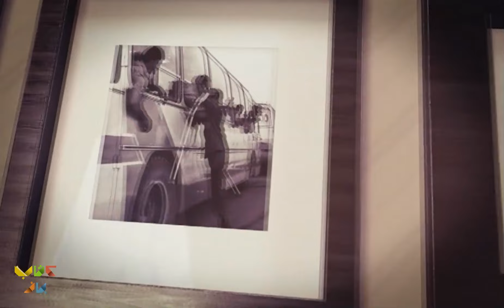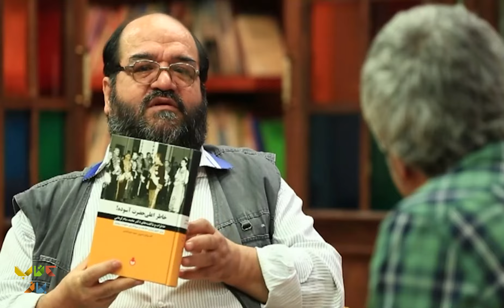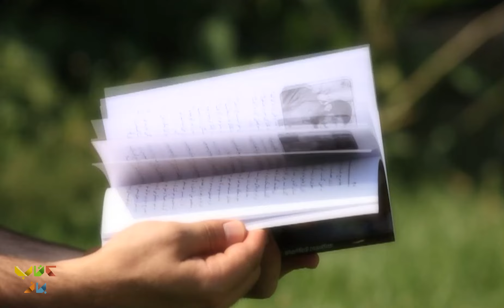گفتگوی جذاب سروش صحت با حمید داوودآبادی؛ نویسنده - فصل دوم کتاب باز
حمید داوود آبادی مهمان این قسمت از کتاب باز درباره خاطراتش از جنگ و چگونگی علاقه مند شدنش به ادبیات مقاومت صحبت میکند.
حمید داود آبادی  متولد ۲۵ مهر ۱۳۴۴ در شهر تهران، اصالتش به شهر داودآباد اراک استان مرکزی بر می‌گردد. داود آبادی در سال ۱۳۶۰ در سن ۱۶ سالگی به منطقه سومارکرمانشاه اعزام شد و تا پایان چنگ تحمیلی در عملیات‌هایی چون بیت المقدس، رمضان، والفجر ۸، کربلای ۱، کربلای ۵، کربلای ۸ حضور داشت.
از او کتاب های زیادی درباره جنگ و اتفاقات حول آن منتشر شده است که از جمله آنها میتوان به سه شهید، دیدم که جانم میرود، مثل آب خوردن و غیره اشاره داشت.
کتاب ناگفته های او مجموعه خاطراتی جسته گریخته از دوران پس از جنگ را روایت می‌کند.داودآبادی که پیش از این کتاب‌های زیادی با موضوع جنگ و دفاع مقدس و خاطرات رزمندگان منتشر کرده است در کتاب ناگفته‌ها تصمیم گرفته به خاطرات سال‌های اول پس از جنگ در دهه ۷۰ بپردازد.

تهیه کننده و کارگردان : محمدرضا رضائیان
مجری : سروش صحت
کارشناسان برنامه : مجتبی شکوری
مسعود فراستی
رشید کاکاوند
احسان رضایی
حسن فروتن

:Guest in this part of the Ketab Baz program👇👇
Hamid Davood Abadi, the writer of our country, has been Soroush Sehat's guest in one of the programs of the new chapter of Ketab Baz and he has had a different conversation with him in this program.